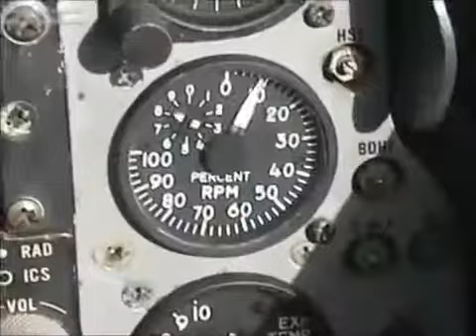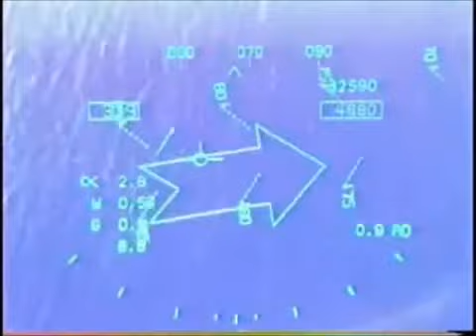Fighter Jet Video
A modified version of roninh's vid.